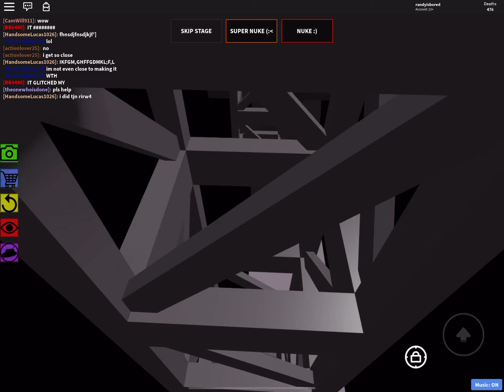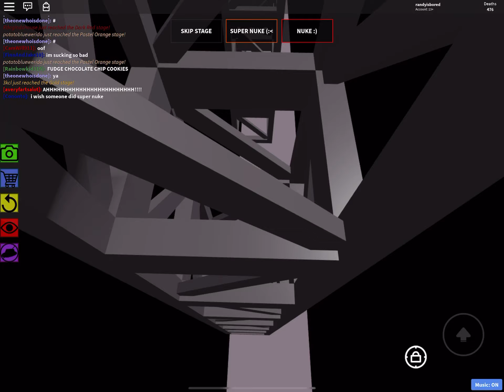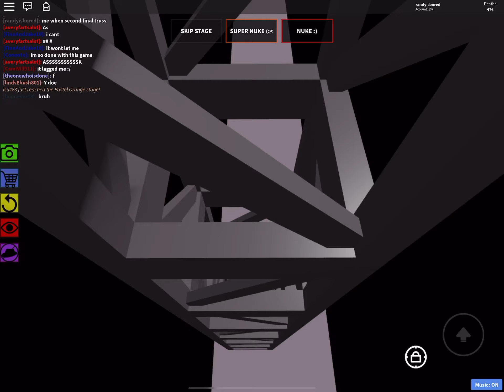The “Impossible Obby” Is not impossible part 2 (Dark Grey)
ngl this stage was uh oh stinky